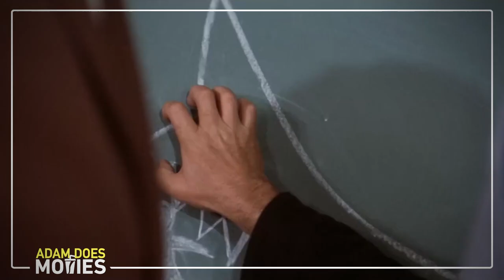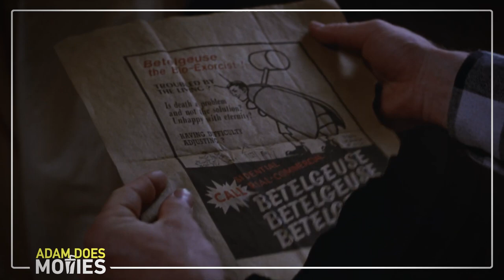Amazing Scary Movies To Watch On Halloween!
Having a hard time deciding what movies to watch for Halloween? I've got you covered. Here is a list of just some of my favorite Halloween movies of all-time. I offer up Halloween picks for not just adults but the entire family as well. Films like The Thing, Monster House, Jaws, Event Horizon, Ghostbusters, Beetlejuice and Blade are just a few of the films I talk about in the video. Happy Halloween!